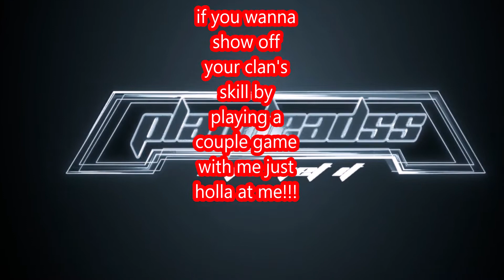Tacticool-My Loadout/R.I.P Clan Got Rekt ft DIV